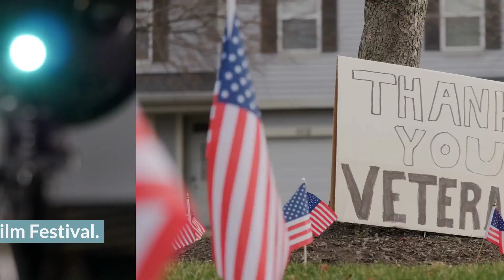Humanitarian Highlight 5.16.24: Heroes of the Community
Credit unions come to the aid of their members and community. In this week’s humanitarianhighlight, we observe CUs that are heroes of the community in which they serve.

Is your credit union a stand-out when it comes to charity and community? Then hit us up on social media and let’s help get the word out about your good works!!

Learn more about our Products & Services, made exclusively for Credit Unions. We have been offering the best forms, documents, and disclosures to Credit Unions that want to sign new members or businesses, as well as offering to lend for commercial, home equity, and personal purposes.